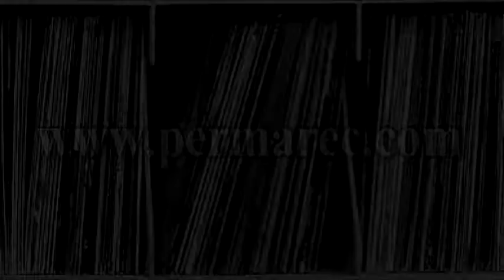The Solitaires - The Wedding (1955)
'50s New York Doo-Wop